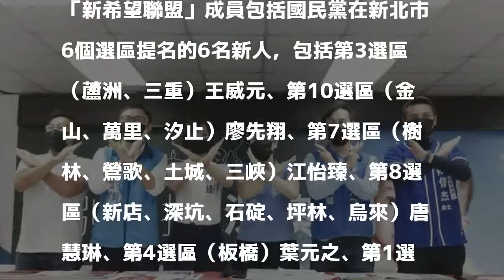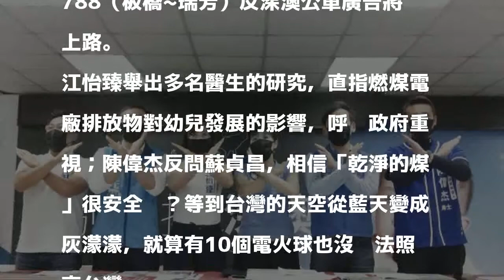國民黨「新希望聯盟」6市議員參選人 發黑色口罩反深澳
〔記者何玉華／新北報導〕由國民黨6名新北市議員參選人組成的「新希望聯盟」，今（5）日在新北市黨部舉行「拒絕PM2.5 別再搞深澳」記者會，除了強調反深澳的立場，即日起也將配合市黨部的規劃，在拜票過程發放黑色的口罩，凸顯深澳電廠興建後對空氣的嚴重污染。

發表評論評論如下。